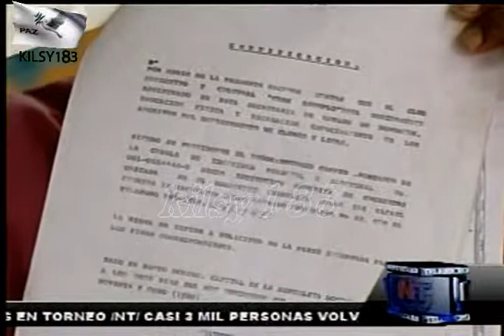noticias telemicro esta en ti 17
noticias telemicro esta en ti kilsy183